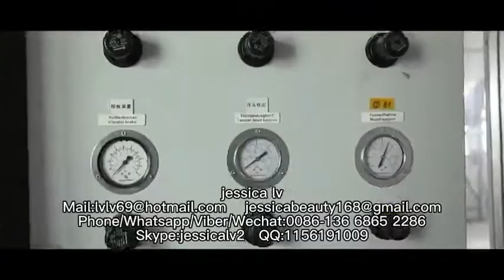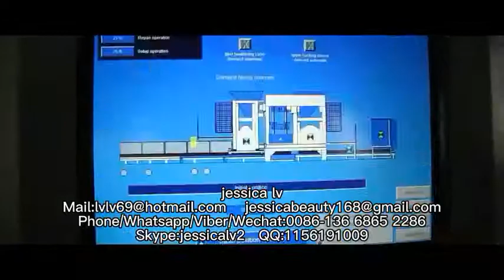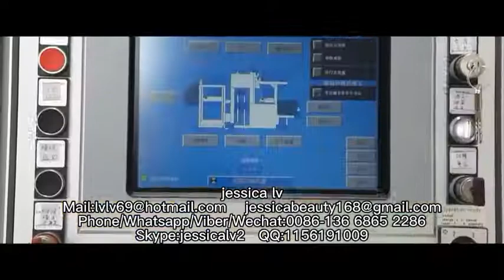QT4-25 Fully automatic fly ash cement concrete paving block brick making machinehollow brick machine